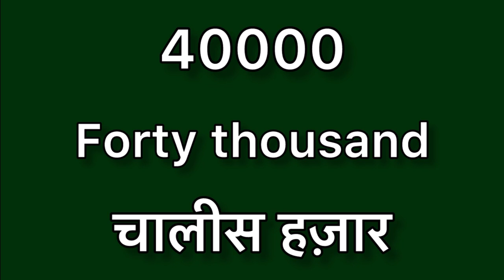40000 spelling | 40000 ki spelling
40000 spelling
40000 ki spelling
Spelling of 40000